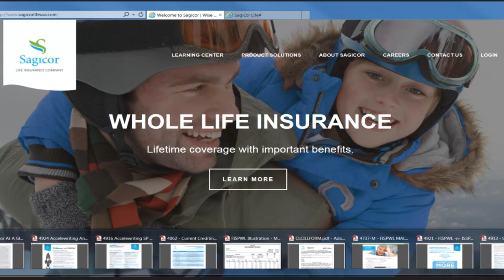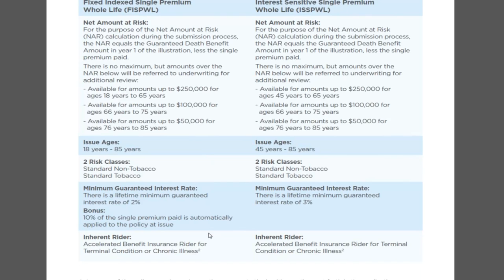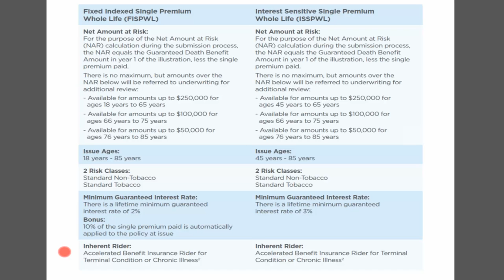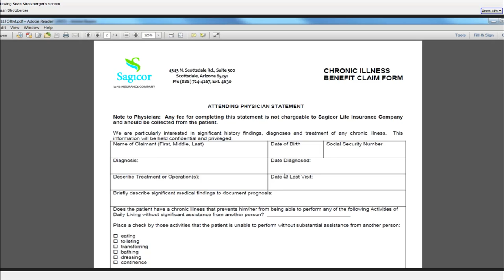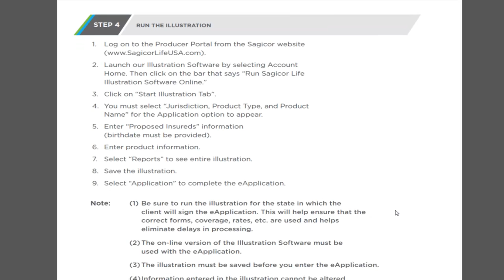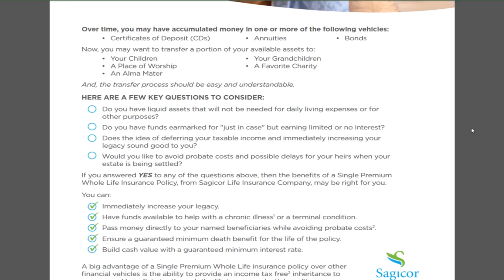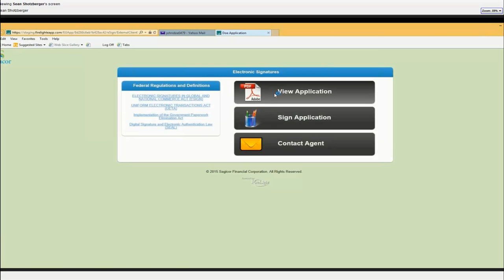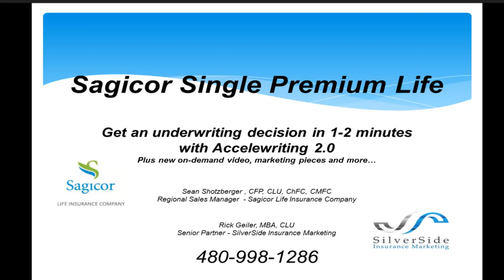Sagicor Accelewriting 2.0 Now For Single Premium Life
Join Rick Geiler from SilverSide and Sean Shotzberger from Sagicor as they review the new process for 1-2 minute underwriting decisions, new video’s and marketing materials, and the easiest to use chronic illness benefit in the business.